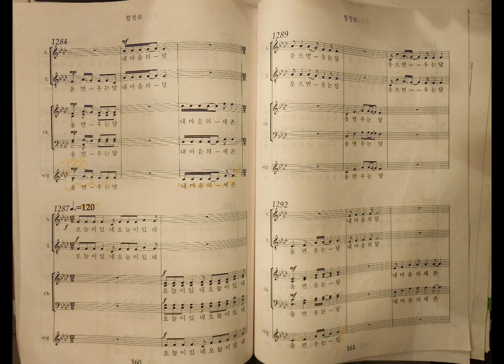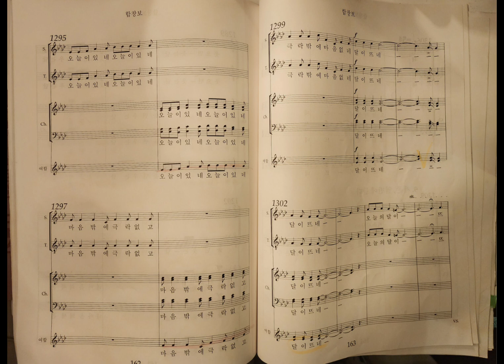'세종의노래 월인천강지곡 ' 8. 법의 수레바퀴 굴리다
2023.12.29~31, 국립극장 해오름 극장에서, 국립극장 남산 이전 50주년 기념으로, '세종의노래 월인천강지곡 ' 박범훈 작곡°지휘, 참가:국립창극단,국립무용단,국립국악관현악단,랑코르 캄머 필하모닉,메트합창단,불음꽃합창단,봉은사 슈리말라 합창단,상월청년합창단 외 많은 스텝분, 도와주신 모든 분들께 감사합니다 🙆‍♀️👏👍